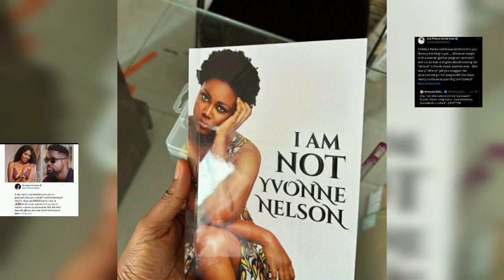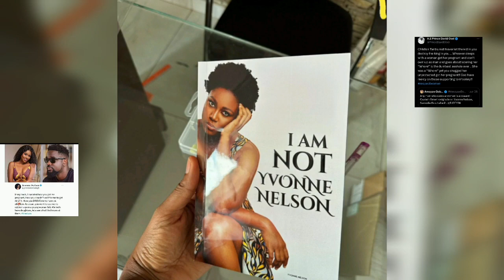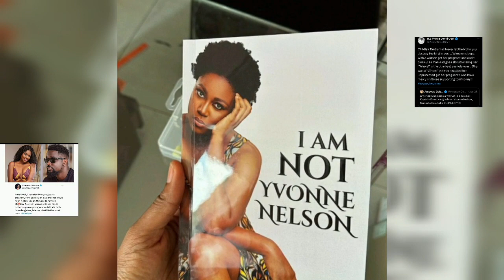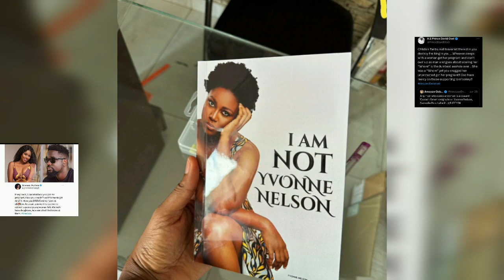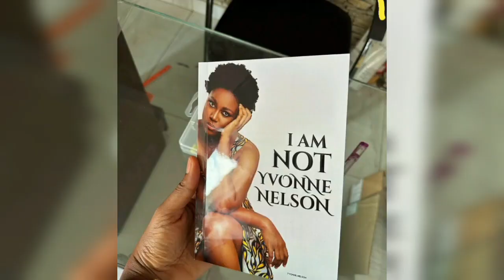You are for the streets,we both have daughters, biggest Ahole actor osei calls sarkodie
the confrontation continues between Yvonne and sarkodie.